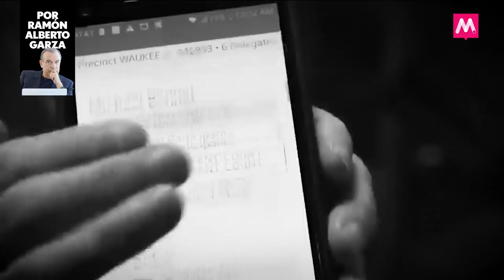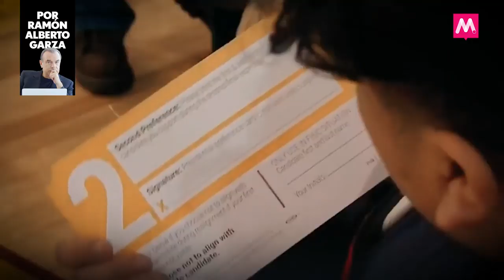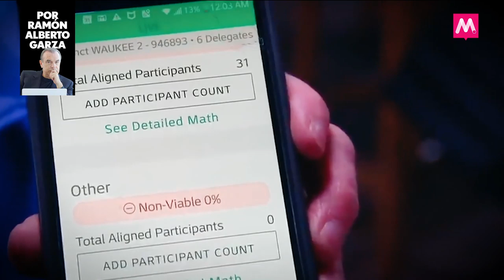EU imita a México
Hoy parece que Estados Unidos está viviendo la pesadilla de volverse como México… diez años atrás.